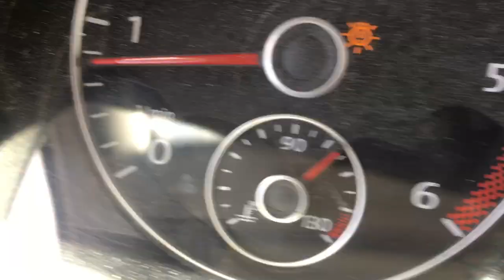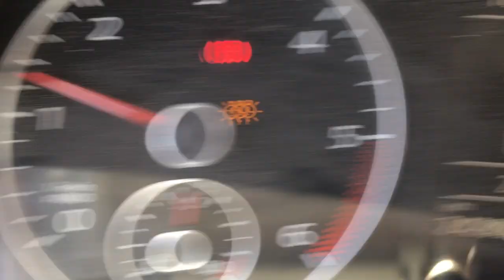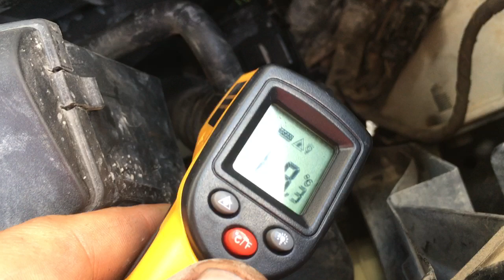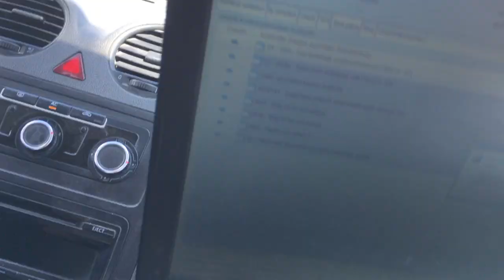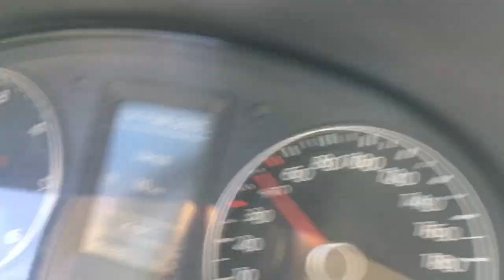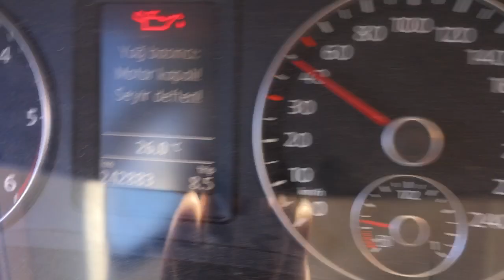HARARET ESNASINDA NASIL DAVRANMALIYIZ (Antifriz değişmezsek)